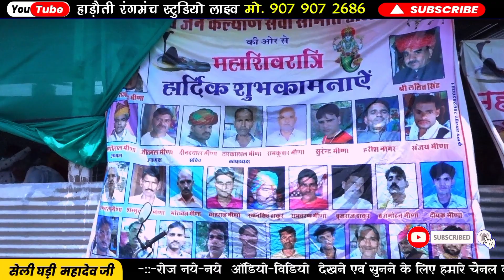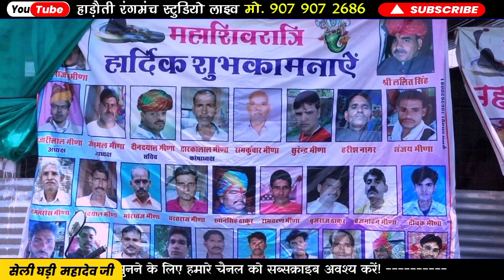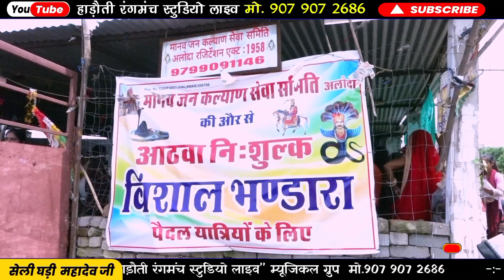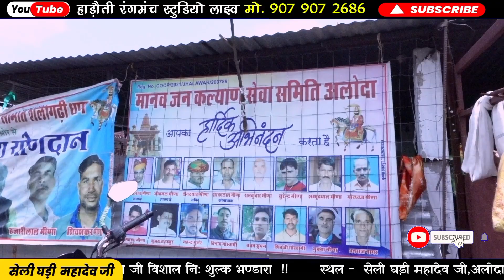घोड़ो म्हारा बाबा को आवे ||सिंगर मुकेश सैनी||सेलीघड़ी महादेव जी लाइव|| बाबा रामदेव जी का सुपरहिट भजन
घोड़ो म्हारा बाबा को आवे, बाबा रामदेव जी का सुपरहिट भजन||सिंगर मुकेश सैनी||सेलीघड़ी महादेव जी लाइव 30 जुलाई 2023||सेलीघड़ी महादेव जी पैदल यात्रा

घौड़ो म्हारा बाबा को आवे,घोड़ो म्हारे बाबे रो आवे,गऊघाट से आओ म्हारा बाबा,बाबा रो घोड़ो आवे रे,महु महल से आओ म्हारा बाबा,चेतन घोड़ो आवे आसपाहड़,बाबा रामदेव जी भजन,म्हारो कुण रखेगो ध्यान बाबा से बढ़ के,बाबा रामदेव जी को लागे प्रेम भजन,भोले बाबा बारात लेके आना हिमाचल वाले रोड पे,बाबा रामदेव,पिछम री धरती सु म्हारो आलम राजा आवे | picham ri dharti su,बाबा रामदेव भजन,बाबा रामदेवजी सांग,बाबा रामदेव जी के भजन,बाबा रामदेव जी की आरती,आओ दकालो मार जिंद बाबा
घोड़ो म्हारे बाबे रो आवे,घोड़ों म्हारे बाबा रो आवे,बाबे रो घोड़ो आवे रे,बाबा रो घोड़ो आवे रे,धोरा री धरती सु ओतो उडतो आवे रे घोड़ो बाबा रो,रामा कंवर रो घोड़लो घुमतो आवे,गऊघाट से आओ म्हारा बाबा,महु महल से आओ म्हारा बाबा,बाबा रो मेलो,रामा कंवर रो घोड़लो घुमतो आवे,बाबा रामदेवजी महाराज भजन,बाबा रामदेव भजन,रूणिचा बाबा रामदेवजी भजन,बाबा रामदेव जी भजन,बाबा रामदेवजी सांग,बाबा रामदेवजी का भजन,बाबा रामदेव जी की आरती,बाबा रामदेव जी का सोंग्स,बाबा रामदेवजी का status
मुकेश सैनी,मुकेश सैनी के भजन,मुकेश सैनी कोटा,सिंगर मुकेश सैनी कोटा,महुगढ वाला बाबा को घोड़ा महु महल से आवे छे,काका म्यूजिक मुकेश सैनी कोटा के भजन,मुकेश सैनी जिंद बाबा के भजन,गायक मुकेश सैनी के जिंद बाबा के भजन,टप टप कर तो घोड़ों चाले म्हारा मोती सिंह दरबार को,सिंगर मुकेश सैनी के भजन,सिंगर मुकेश सैनी,सिंगर - मुकेश सैनी,भजन गायक मुकेश सैनी के भजन,खींची बाबा के भजन,हाडोती रंगमंच स्टूडियो के मुकेश सैनी के भजन,सिंगर मुकेश सैनी लाइव प्रोग्राम
मुकेश सैनी,मुकेश सैनी के भजन,मुकेश सैनी कोटा,सिंगर मुकेश सैनी कोटा,महुगढ वाला बाबा को घोड़ा महु महल से आवे छे,काका म्यूजिक मुकेश सैनी कोटा के भजन,मुकेश सैनी जिंद बाबा के भजन,गायक मुकेश सैनी के जिंद बाबा के भजन,टप टप कर तो घोड़ों चाले म्हारा मोती सिंह दरबार को,सिंगर मुकेश सैनी के भजन,सिंगर - मुकेश सैनी,भजन गायक मुकेश सैनी के भजन,खींची बाबा के भजन,हाडोती रंगमंच स्टूडियो के मुकेश सैनी के भजन,सिंगर मुकेश सैनी लाइव प्रोग्राम,गायक मुकेश सैनी हाडोती रंगमंच स्टूडियो
बाबा रामदेव जी न्यू सॉन्ग,रामदेव जी का भजन,बाबा  dj
रामदेव जी का भजन,बाबा रामदेव जी का भजन,रामदेव जी भजन,रामदेव बाबा का भजन,बाबा रामदेव जी न्यू ,रामदेवजी भजन,बाबा रामदेव जी,आरती के साथ भजन भी आएंगे बाबा रामदेव का,बाबा रामदेवजी आरती भजन,रामदेव जी नया भजन,नया भजन बाबा रामदेव 2021,रामदेव बाबा के भजन
रामदेव जी का भजन,बाबा रामदेव जी का भंडारा,बाबा रामदेव जी का भंडारा में,बाबा रामदेव जी भंडारा,रामदेव जी का भंडारा,बाबा रामदेव जी के भजन,बाबा रामदेव जी का भजन,रामदेव बाबा का भजन,रामदेव जी भजन,बाबा रामदेव जी का भंडारा बताइए,बाबा रामदेव जी का भंडारा का भजन,बाबा रामदेव जी का भजन भंडारा में,बाबा रामदेव जी का भंडारा का गाना,बाबा रामदेव जी का भंडारा का वीडियो,चमत्कारी बाबा रामदेव जी का भंडारा,चमत्कारी बाबा रामदेव जी का भंडारा dj
महू महल का राजा,सुखदेव भारती के भजन,मऊ के